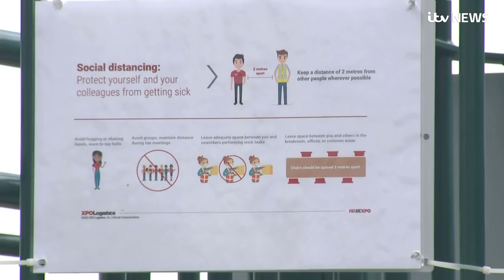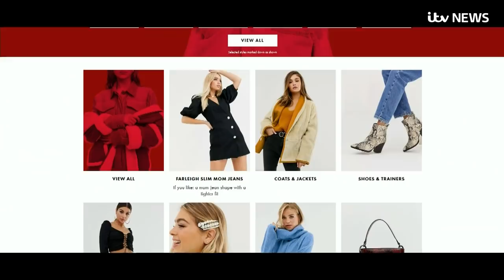Asos denies its warehouse is a 'cradle of disease' for workers | ITV News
People turned up for the afternoon shift at the Asos warehouse in Grimethorpe, Barnsley, as normal on Monday afternoon but some are anxious the company is not adequately protecting them during the Coronavirus outbreak.

The GMB Union says that a survey it carried out of almost 470 workers over the weekend showed that 98% feel unsafe, even after new safety measures at the site were introduced.

One respondent said: “Hundreds of people are coming to work by bus.

"[There’s] No safe distance between them."